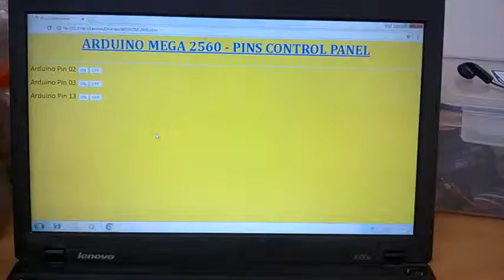Arduino I/O Control via WIFI- SabzLink Demo # 2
Here, Pin 13 (with builtin LED) of Arduino Mega2560  is Toggled via Wifi module(Esp8266)  through Html based Control Panel.

We deal in Engineering Universities Automation and Electronics Projects.